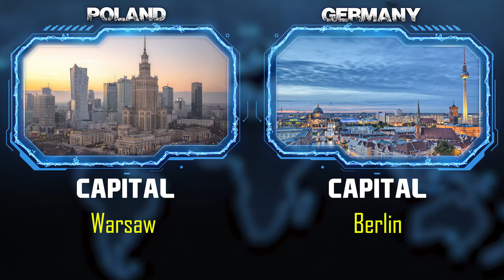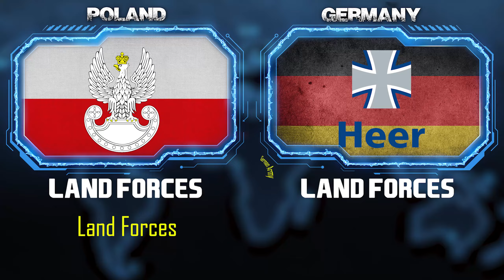Germany vs Poland military power comparison 2022-2023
This Video is About Military Power Comparison 2022 between germany and poland, After watching this video you you can find how powerful is germany Military Power 2021 and how powerful is poland Military Power 2022 also you find a detailed omparison of germany vs poland Army Comparison, germany vs poland Air Force Comparison and germany vs poland Navy Comparison. You Can Find Who's Army more powerful germany Army or poland Army  Who has a more powerful air force germany Air Force or poland Air Force & Who's navy is stronger? germany Navy vs poland Navy. Let's take a look in this video of Military Power Comparison: germany Military Power Vs poland Military Power 2022.
In this video we have made a military comparison between two countries. germany Vs poland to see who is more powerful. In this video I have compared you the Army Airforce and Navy of both countries